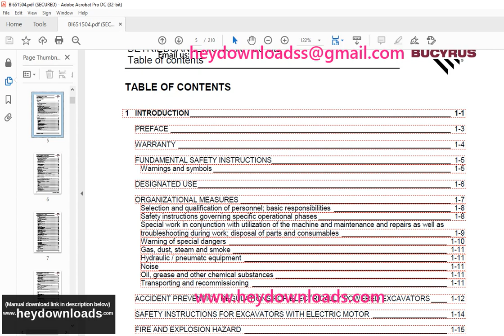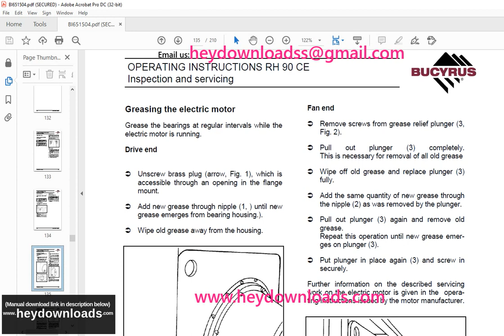Cat Bucyrus 90C Hydraulic Excavator OPERATING INSTRUCTIONS MANUAL BI651504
Language : English
Pages :210
Downloadable : Yes
File Type : PDF